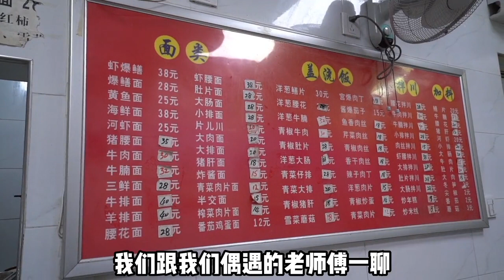一块有文化底蕴的杭州大排 杭州老底子闸口大排 荣荣新新面馆#美食分享